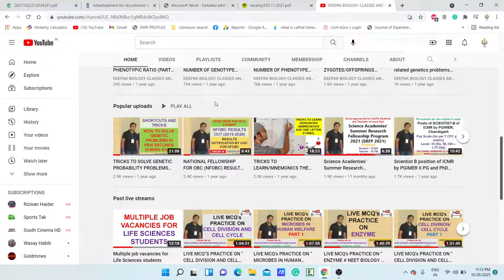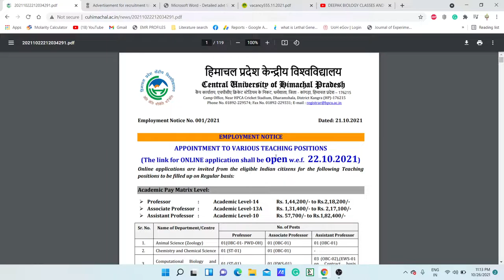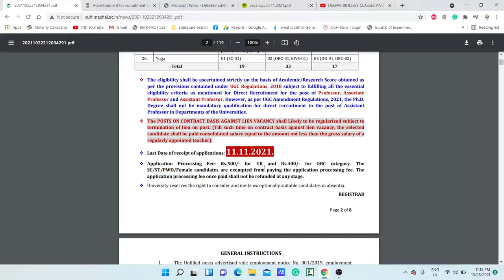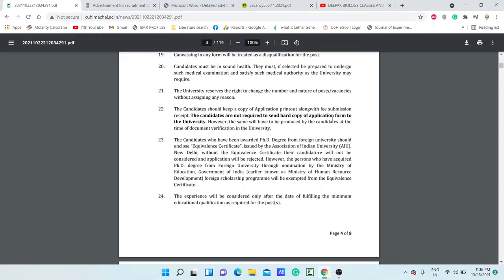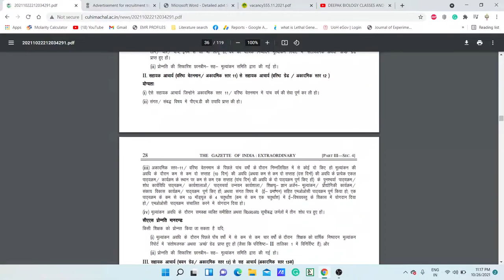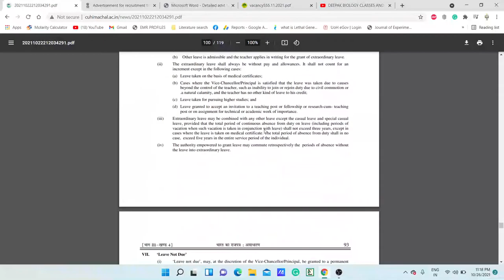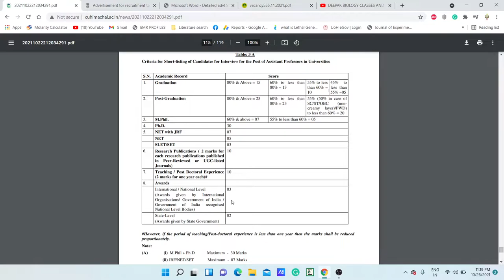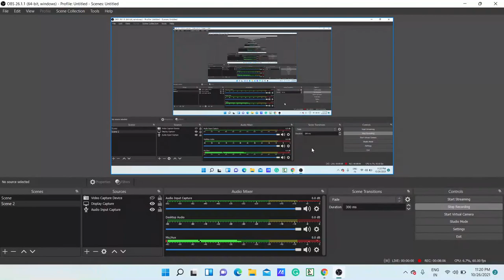69 PERMANENT FACULTY RECRUITMENT 2021 II TEACHING JOBS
In this video, we have discussed the permanent Faculty vacancies in multiple disciplines so if you are eligible for the post then grab the opportunity.